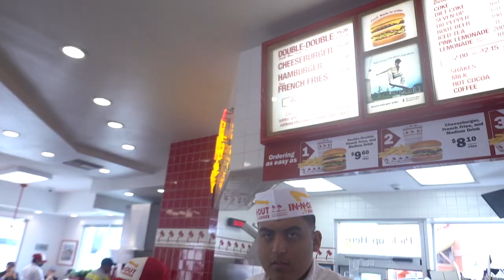Final preparations in San Diego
Final bike building and prep in San Diego